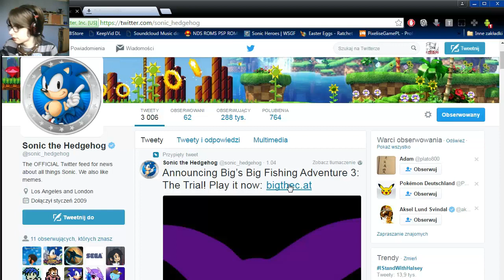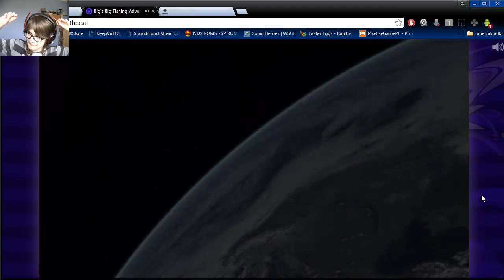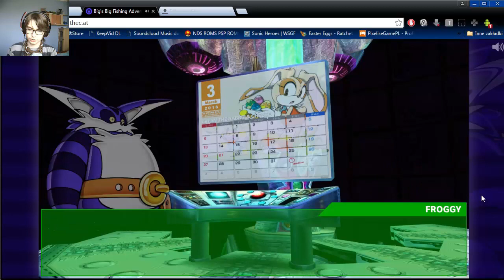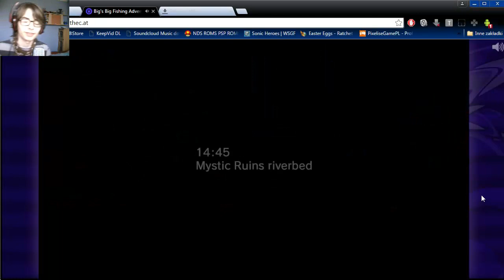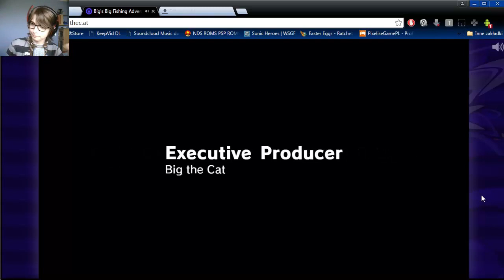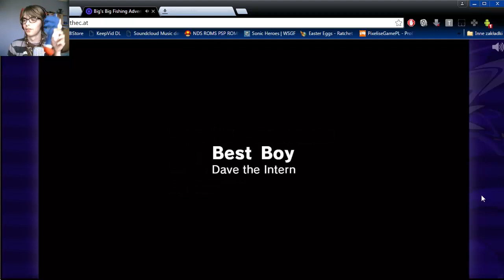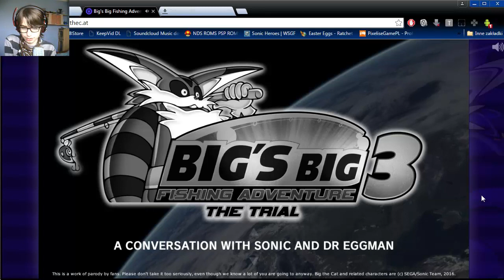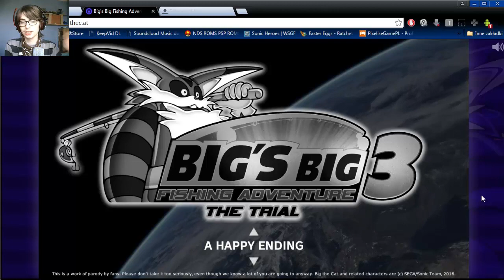Let's Play Big's Big Fishing Adventure 3:The Trial Odc.2 [FINAŁ] Koniec najlepszej gry kiedykolwiek.